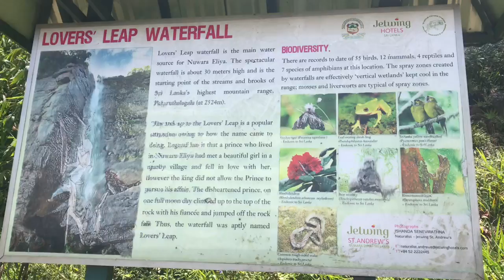Lovers’ Leap Waterfall, Nuwara Eliya | லவர்ஸ் லீப் நீர்வீழ்ச்சி, நுவரேலியா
Lovers’ Leap Waterfall

Lovers’ Leap Waterfall is the main water source for Nuwara Eliya.The spectacular waterfall is about 30 meters high and is the starting point of the streams and brooks of Sri Lanka’s highlight mountain Pithuruthalagala (2524m).